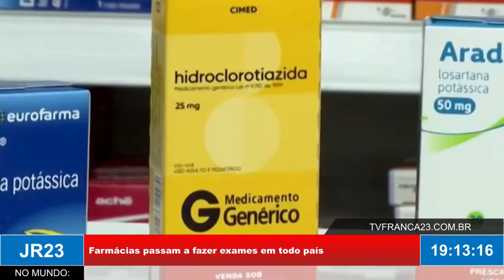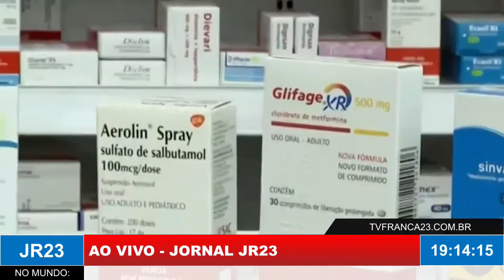Farmácias podem fazer exames de análises clínicas